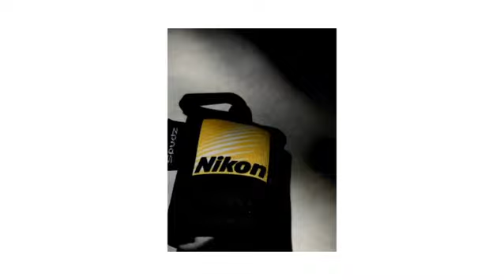Belajar foto produk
Dengan memanfaatkan apa yg ada disekitaran seruhore belajar memotret produk.
Kali ini menggunakan kardus bekas yang sampingnya kita lubangi agar cahaya bisa masuk.
Produk kita taruh didalam kardus yang sekiranya kena cahaya yg masuk ke dalam kardus.
Taruh produk sesuai yang kita inginkan untuk kita foto.
Selamat mencoba.